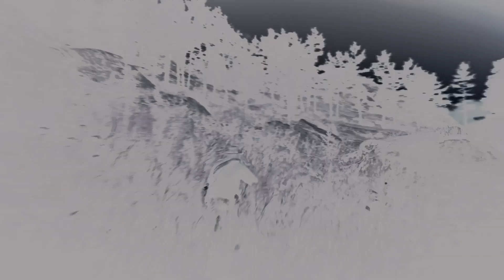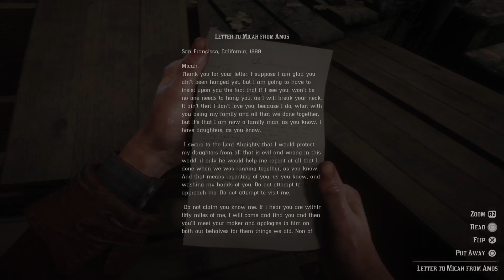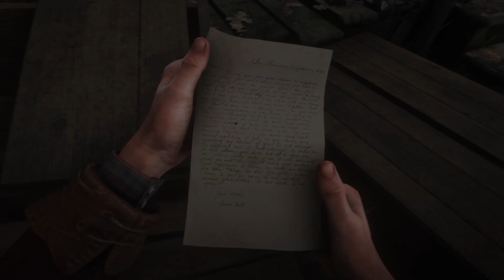RDR2 |Pt77| Mercies of Knowledge Cont. | The Artists Way | Money Lending V | No No Thrice No